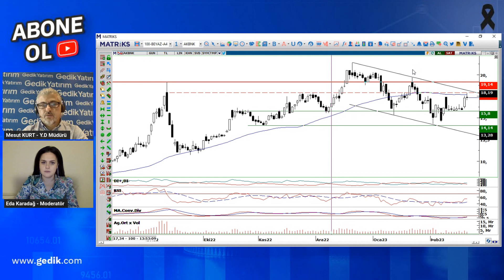Günün Hisse Analizi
Yatırım Danışmanlığı Müdürümüz Mesut Kurt, Yatırım Danışmanlığı Müdür Yardımcımız Eda Karadağ’ın moderatörlüğünde AKBNK hissesini canlı yayında değerlendiriyor.

🎁 Siz de Gedik Yatırım Hızlı Hesap uygulamamız ile dakikalar içinde yatırım hesabınızı açın, piyasa verilerine 6 ay boyunca anlık ve ücretsiz erişim sağlayın.

📌 Popüler Yayınlar 👇🏻